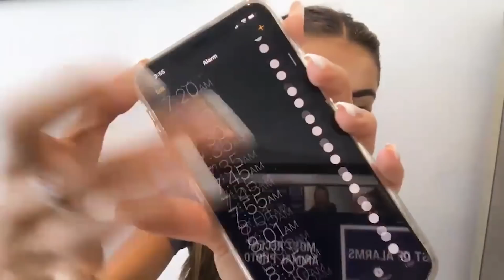Madison Beer's Phone Unlocked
From The Late Late Show's virtual greenroom, singer Madison Beer shares secrets from inside her phone, such as her last played song, the app she'd never delete, and what shows up on her TikTok "For You" page.